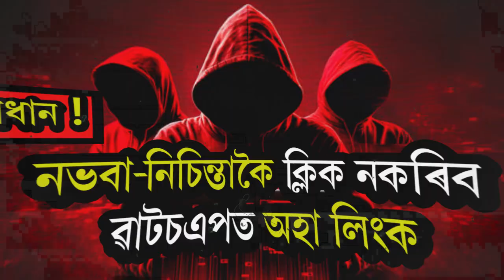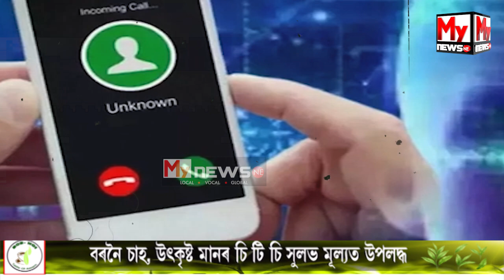🔴ৱাটছএপ ব্যৱহাৰ কৰোঁতে সাৱধান হওক !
My News NE:  🔴ৱাটছএপ ব্যৱহাৰ কৰোঁতে সাৱধান হওক !

🔴নভবা-নিচিন্তাকৈ ক্লিক নকৰিব ৱাটচএপত অহা লিংক

🔴ৱাটচএপত অহা লিংকত ক্লিক কৰি হেৰুৱালে ৪ কোটি টকা